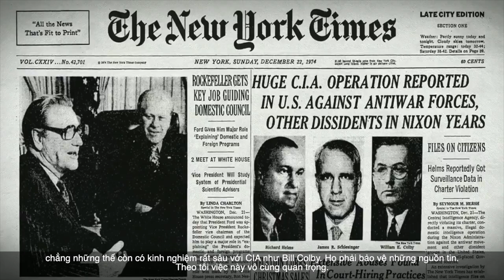Phỏng Vấn ông Frank Scotton - Phần 13